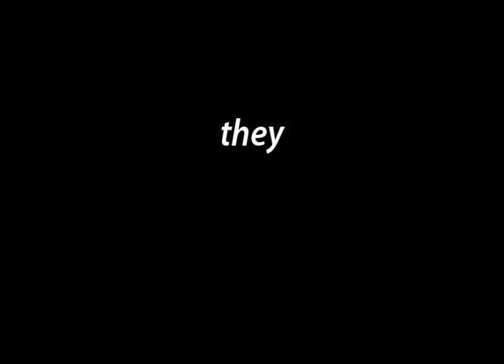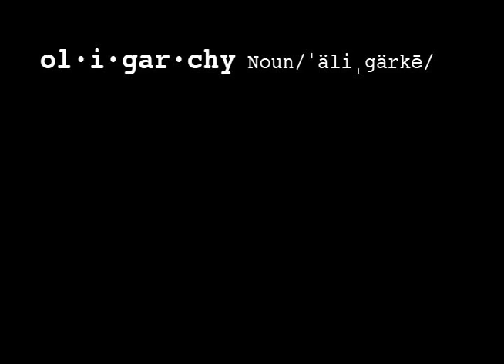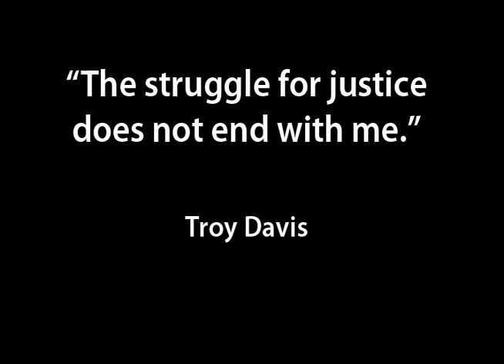Stand Up and Occupy Wall Street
A remix/mashup with no permissions to speak of. This is dedicated to the protestors in California, Georgia and New York. Also to the memory of Troy Davis and to oppressed people everywhere. RESIST the establishment! Settle for nothing except FULL FREEDOM.

Cheers, Love, Peace.